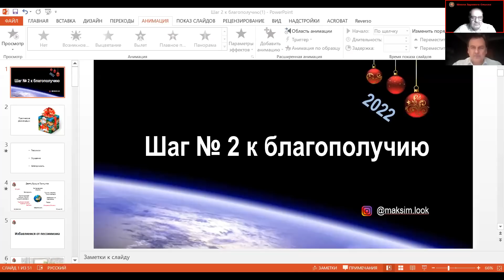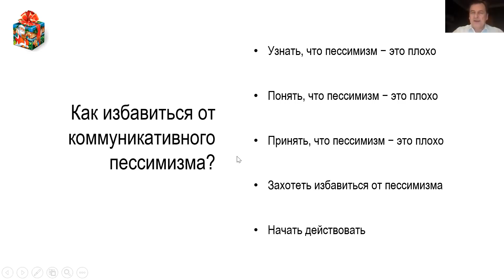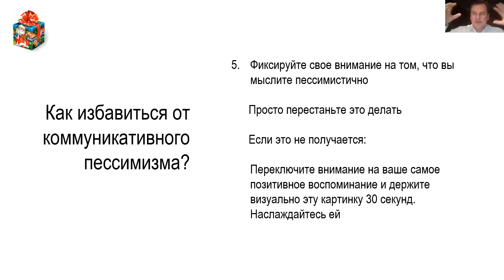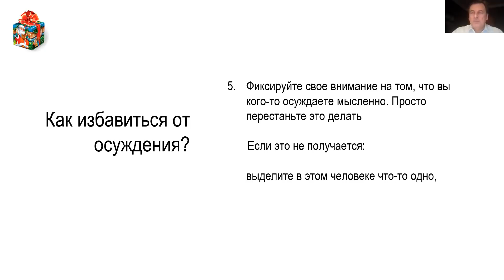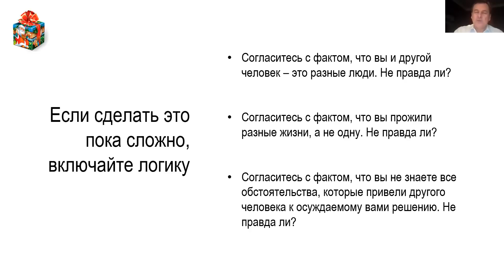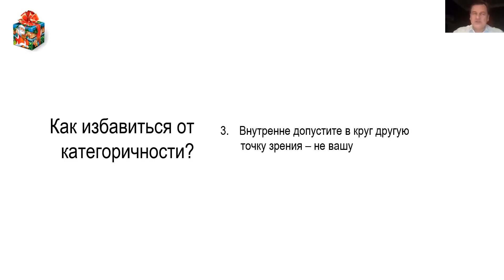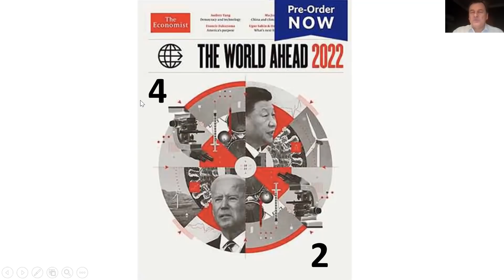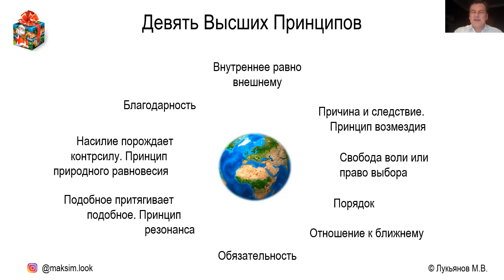Шаг № 2 к благополучию. Лукьянов Максим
Благополучие — многозначное слово, всегда субъективно, основным значением которого является счастье, процветание, обеспеченность, спокойная и достаточная жизнь, понимаемое как получение (достижение) всех благ.
Лукьянов Максим Вячеславович. По первому образованию врач, кандидат наук.
В 2017 прошел углубленное обучение энергоинформационному обмену. Более четырех лет продолжает изучение этой науки и развивает её в практической плоскости.
Специалист по позитивным трансформациям, профессиональный бизнес-тренер. Автор 15 оригинальных тренингов.
Более 25 лет проработал в фармацевтическом бизнесе. Первые 10 лет руководил маркетингом, оставшиеся 15 лет руководил отделом продаж и компанией. Воспитал более 10 руководителей. Создал более 50 рабочих мест.